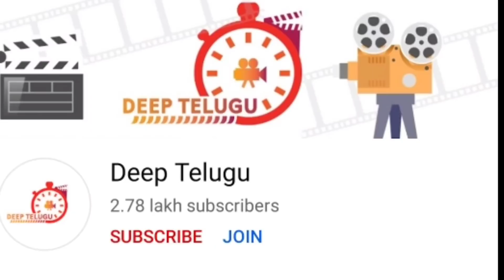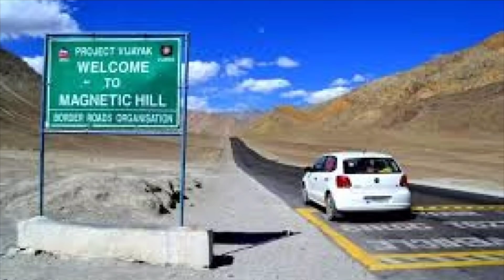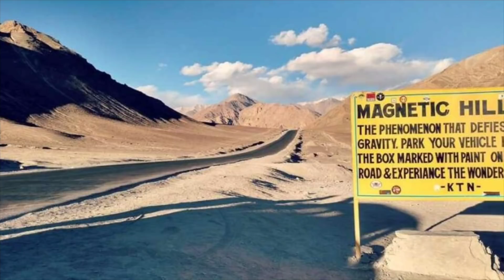10 MYSTERIOUS Discoveries From India!